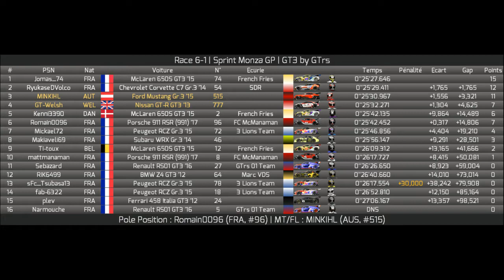GT Sport | Monza Race 1 Highlights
The 11th race of the championship!